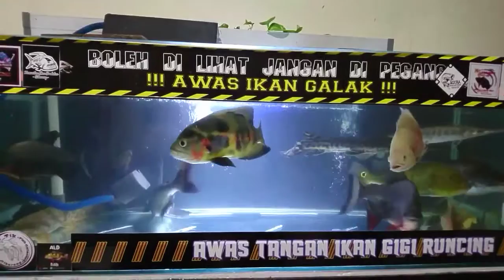🦈Lihat Muka Ikan Ini, Serem dan Sangar. Mau cobain gigitan ya?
Awas Ikan Galak, Jangan Coba-coba Pegang ya. Awas tangan, ikan gigi runcing

Biera Aquatic
Jl. Raya Puri Sentosa, Cicau, Kec. Cikarang Pusat, Bekasi, Jawa Barat 17530